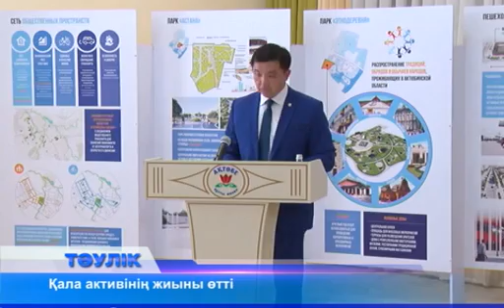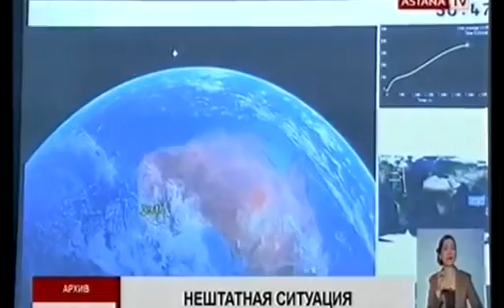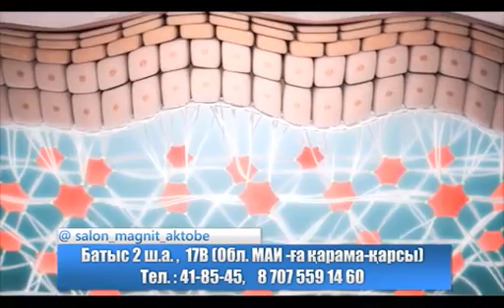Тәулік (Рика ТВ) 19 қараша 2018 жыл